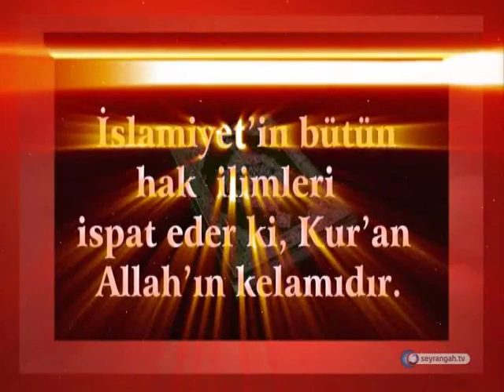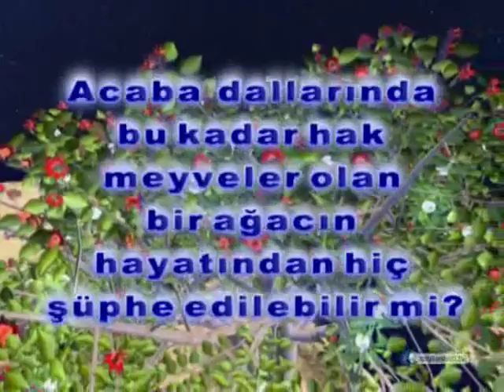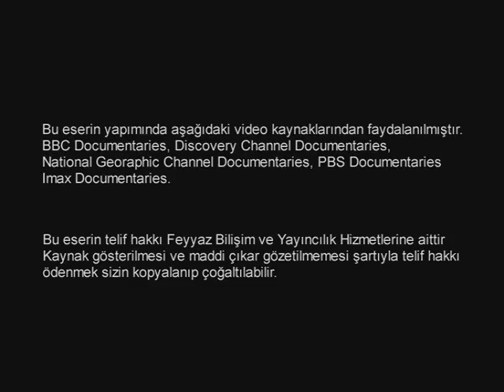İslamiyet'in bütün hak ilimleri ispat eder ki, Kur'an Allah'ın kelamıdır.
Kur'an'a İman / İslamiyet'in tüm hak ilimleri ispat eder ki, Kur'an Allah'ın kelamıdır.